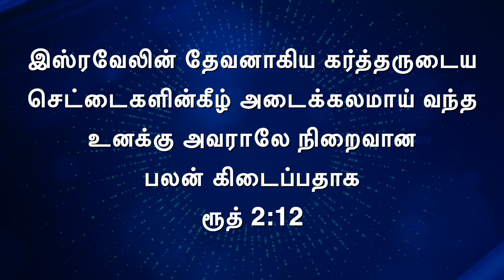நிறைவான பலன் உங்களுக்கு உண்டாகும் | Bro. Mohan C Lazarus | September 12